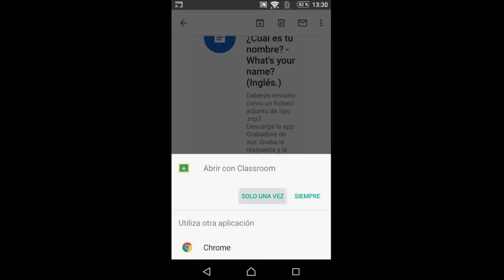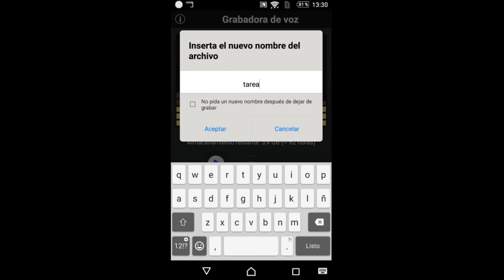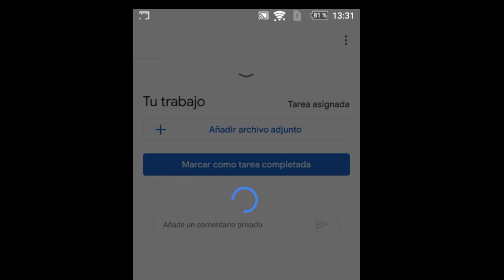11 Tareas. Enviar un audio en mp3. Google Classroom (Alumno)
ALUMNO: Aprenderás a crear un audio mp3 de una lección o un contenido concreto y a enviarlo al profesor desde la tarea que lo solicite.
ESTE Procedimiento es muy adecuado para profesores de Idiomas para valorar la pronunciación del alumno.